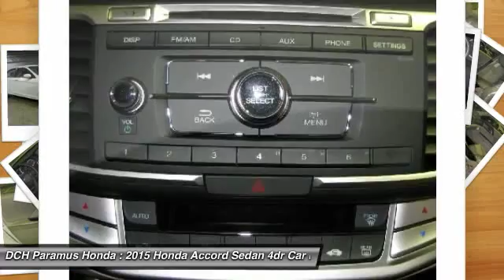2015 HONDA ACCORD SEDAN Paramus, NJ PH53049